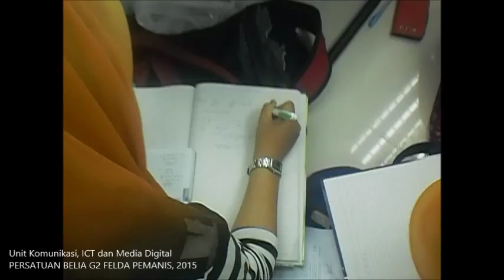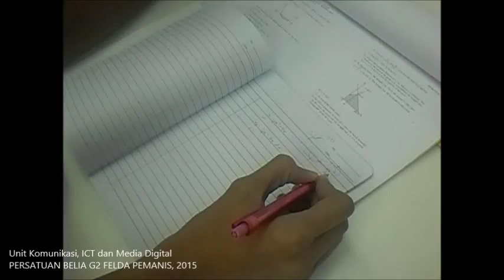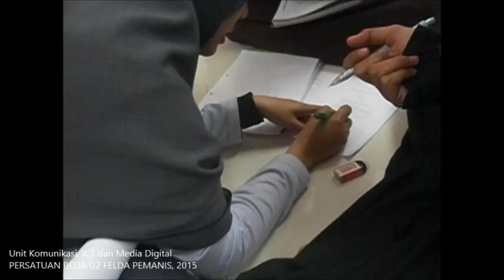[559 : G2] Sesi 2 - Bengkel Matematik Tambahan G2 Siri 7, 2015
Sesi 2

Assamualaikum, Salam Muafakat Johor dan Salam Segamat Selamat. Hari kedua Bengkel Matematik Tambahan G2 Siri 7 di Pusat Internet 1Malaysia Felda Pemanis Dua. Lapan orang fasilitator bertugas sesi pagi ini adalah : Rabiatul Munirah, Rashid Admon, Azni Shahirah, Amni Haslinda, Mohd Shafiq, Ernee Natasha, Zainornatikah dan Aspa Lili Azura